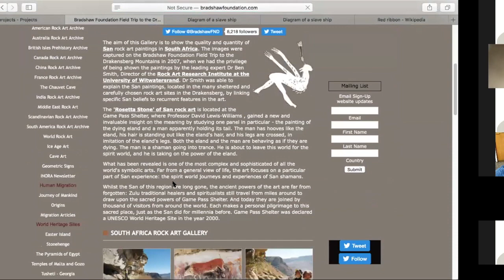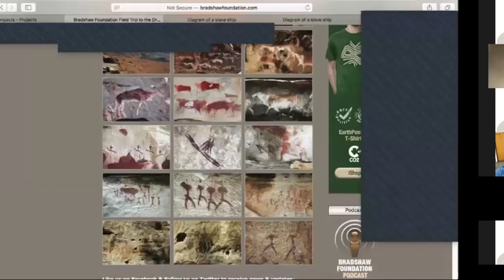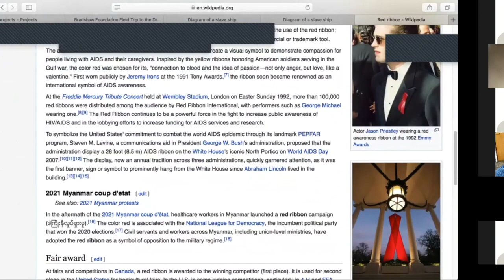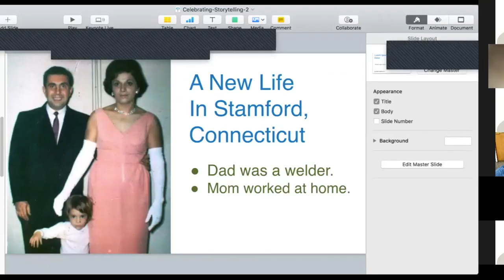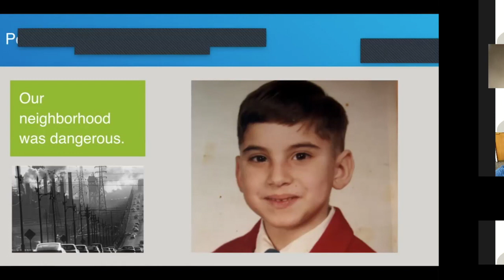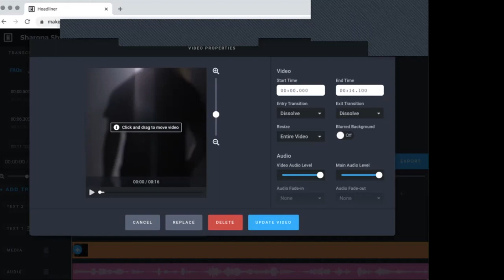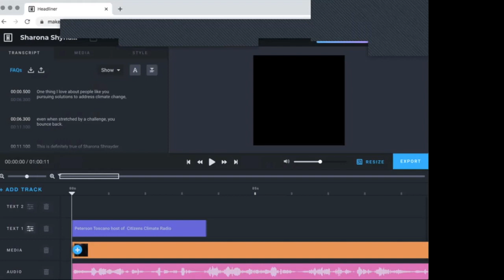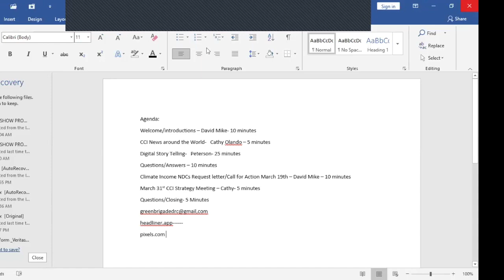Digital Story Telling with Peterson Toscano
CCL Africa Workshop: Digital Story Telling with Peterson Toscano